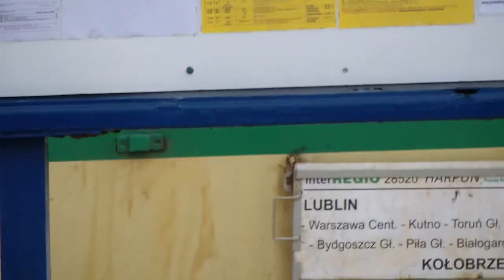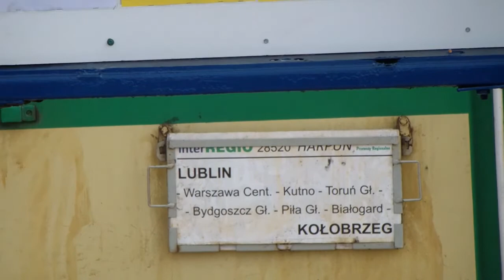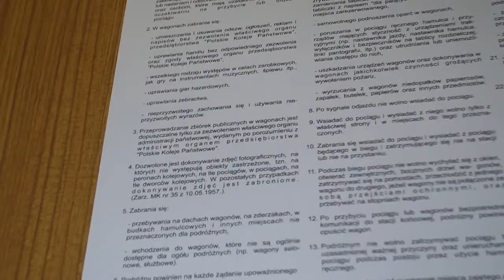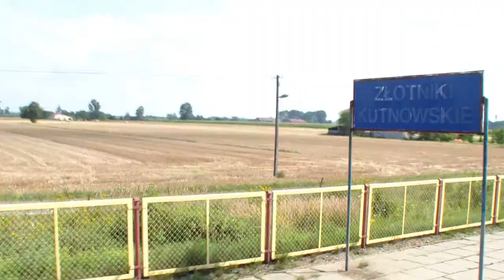Jazda EN57 Regio Łowicz-Kutno 4.08.2012.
Początek wyprawy i pierwszy zgrzyt. Planowałem zakupić bilet turystyczny wyłącznie na pociągi Regio za 37 zł. Niestety na dworcu w Łowiczu w kasie PKP IC okazało się,że w systemie nie ma takiego biletu! Kupiłem więc ten za 67 zł. W pociągu IR Bosman wykorzystam go w niedzielę,szkoda wydanej kasy. Na początek jednoczesny odjazd Regio do Skierniewic oraz TLK Niemen w str. stolicy oraz IR Bosman w str. Kutna,nie było go w rozkładzie na plakatach,a mogłem wsiąść z takim biletem do niego.